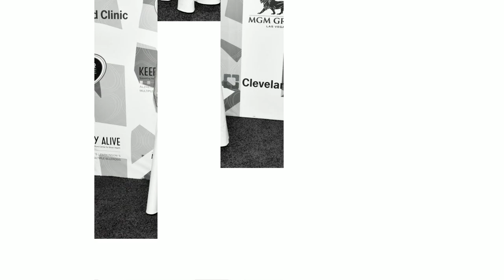Minnie Driver - Tough Enough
In this video I will bring you with some of the photo galleries from Minnie Driver, I hope you to enjoy.

Music: Gryffin and SLANDER - All You Need to Know (feat. Calle Lehmann)